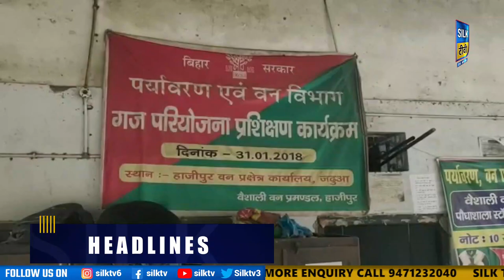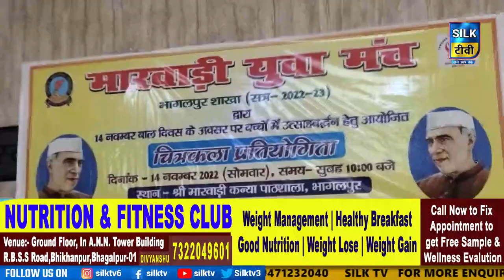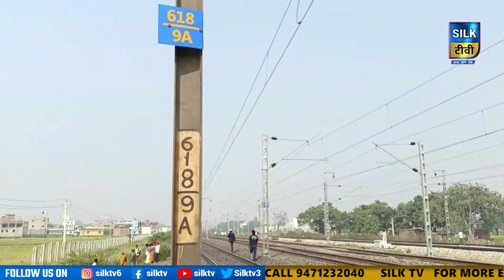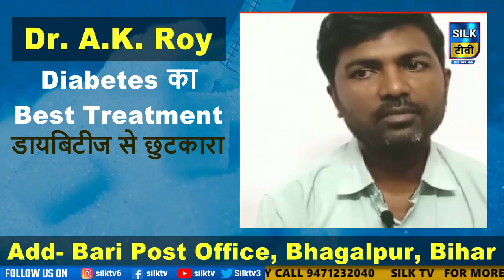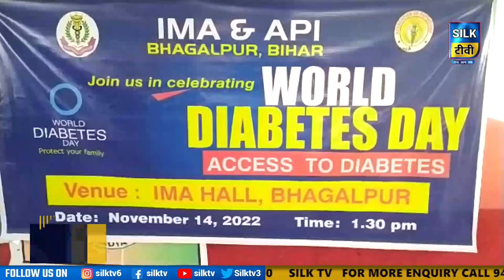SILK TV- जिले की खबरें एक साथ || 14 NOVEMBER 2022